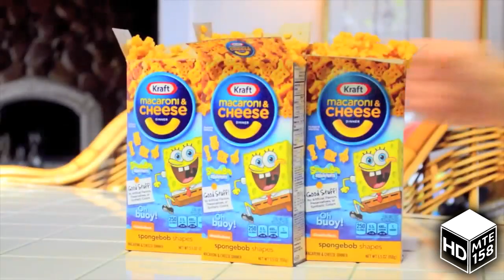(LOUD!) THEY ARE VALENTINO